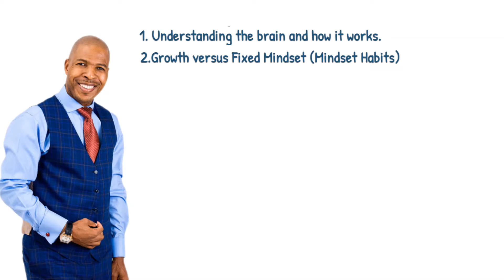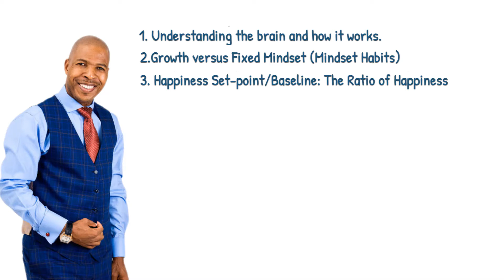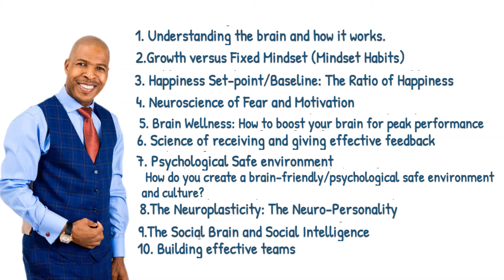VNNLE LET'S CREATE YOUR TALK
Shifting from Normal Leadership to Neuro Leadership ensures Peak Performance.
In this Thinking and Knowledge economy, optimizing your thinking by understanding your Brain Rules and it works, will set you apart from the pack.

WHAT I DO & WHAT IS VNNLE?
I help leaders increase their level of self-awareness to become more engaging and purposeful to better understand, connect and influence their teams for peak performance.

The ‘Veli Ndaba Neuro Engineering Leadership Effect’ centers around my personal story and skillsets. When you take both my neuroscience, and engineering skills, and put them together, you get a discipline called NeuroEngineering.

I apply this discipline to both leadership, and to changing leadership cultures.

Our brains are swimming in neurochemicals, and these chemicals have a huge impact on our emotions, thoughts, and our behaviors. As an experienced Speaker, Trainer and Coach, I’m focused on helping leaders and organizations use VNNLE to understand these brain chemicals triggers and use this knowledge to create brain-friendly environments conducive to peak performance.

REMEMBER THIS: The Veli Ndaba NeuroEngineering Leadership Effect is the discipline that applies Neuroscience and Engineering insights to leadership and changing leadership cultures.